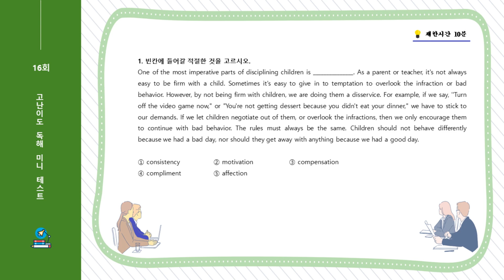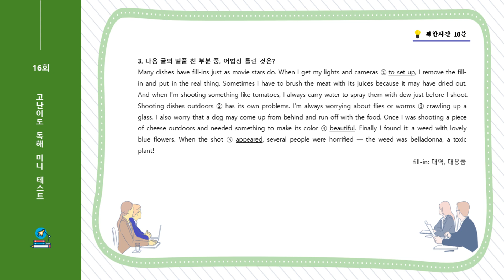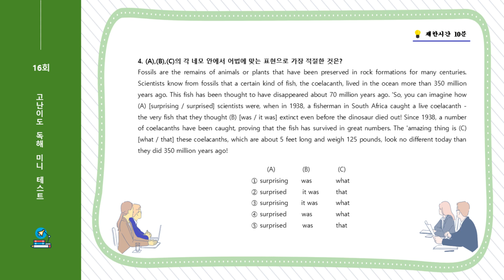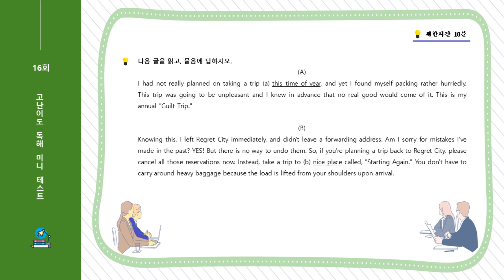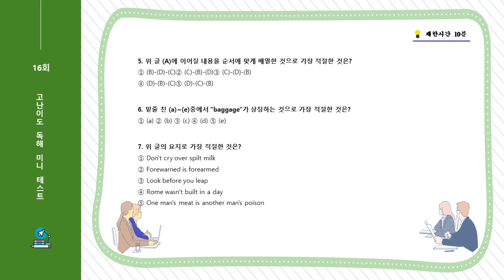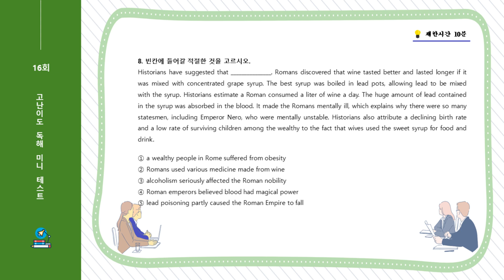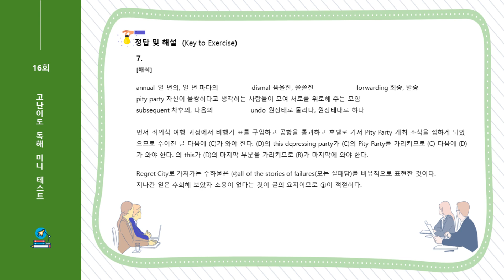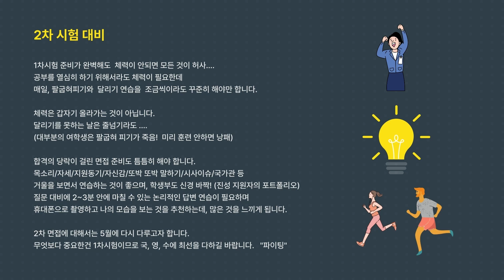사관학교 독해 (고난이도) 미니 테스트 통합편 (16회 : 문+답+해석+해설)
10분에 풀 수 있는 힘을 기르세요. (사관 시험은 1문제를 90초 내에 풀어야 합니다)
- 면접에 관한 정보는 시기에 맞춰 업로드 됩니다.

사관학교 진학정보 사관학교 1차시험 # 사관학교면접